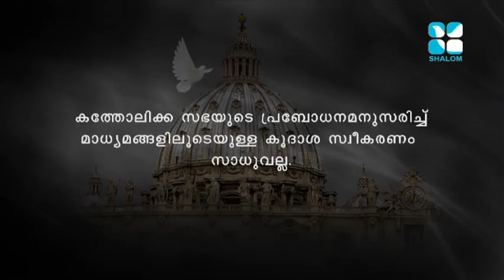Holy Mass - Syro Malankara - Rev Fr Aby Vadakkumthala